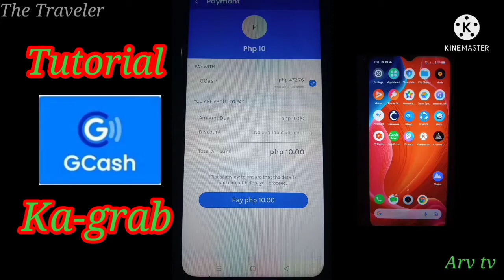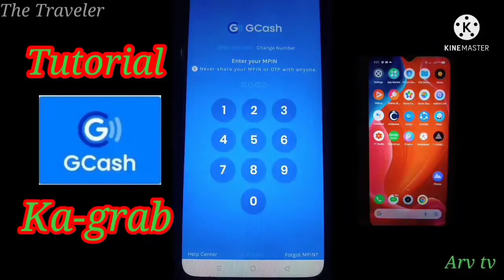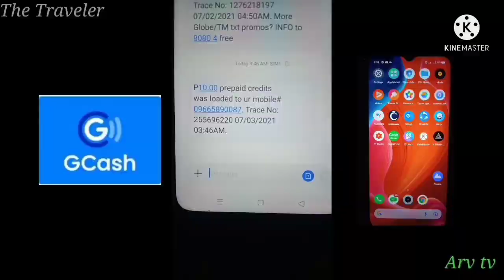Paano mag load gamit ang Gcash Apps sa iyong mobile phone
Kmsta ka-grab isa na naman pong Tutorial Gcash apps sa ating mga mobile phone at kong papaano gamitin para makapag load

# Gcash appsTutorial